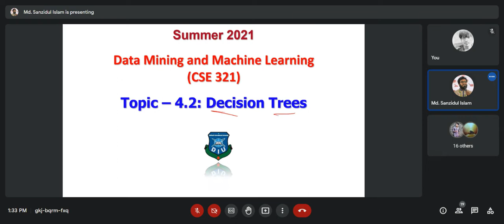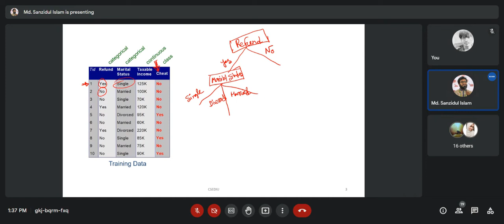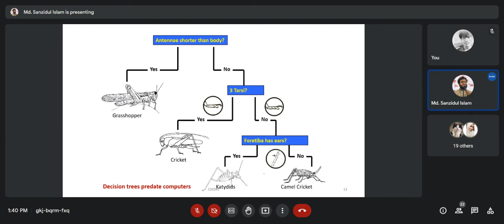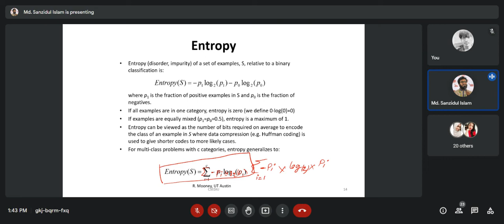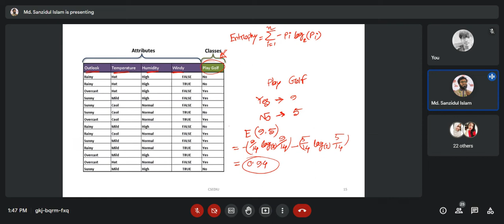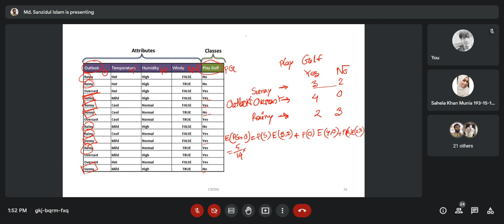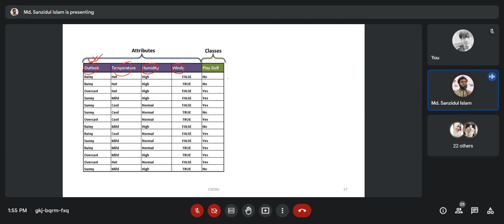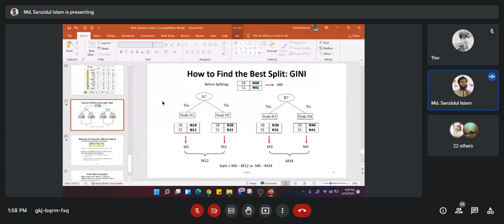Decision Trees || Data Mining and Machine Learning